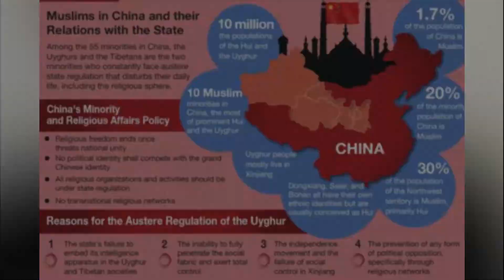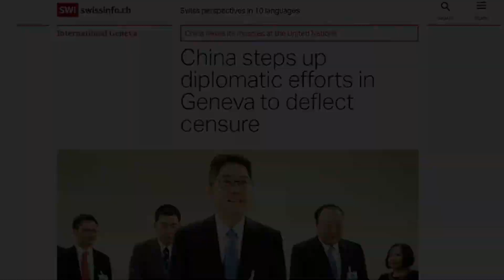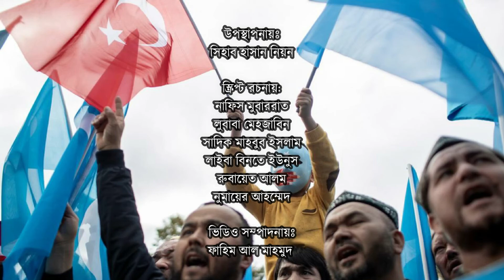ইএসসি বিশ্লেষণ- পর্ব ৮ ।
উইঘুর জনগোষ্ঠীর ওপর চলে আসা নির্যাতনের খবর আমাদের কাছে নিয়মিতই আসে। কিন্তু  উইঘুর কারা? জিনজিয়াং এ কেন চলছে এই নির্মম নির্যাতন? চীনা সরকারের বর্বর অমানবিক নীতির বিরুদ্ধে কেনই বা প্রতিবাদ করছে না অন্যান্য দেশ?

ইএসসি বিশ্লেষণের এবারের পর্বে এই বিষয়গুলোই উঠে এসেছে।

স্ক্রিপ্ট রচনায় ও সম্পাদনায়ঃ নাফিস মুবাররাত, লুবাবা মেহজাবিন, সাদিক মাহবুব ইসলাম, লাইবা বিনতে ইউনুস, রুবায়েত আলম, নুমায়ের আহম্মেদ

ভিডিও সম্পাদনায়ঃ ফাহিম আল মাহমুদ

সঞ্চালনায়ঃ সিহাব হাসান নিয়ন